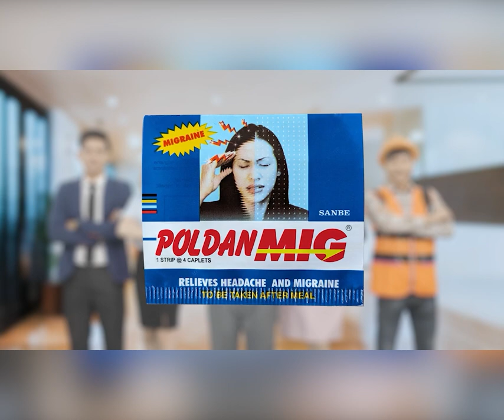រដ្ឋមន្ត្រីមហាផ្ទៃប្ដេជ្ញាធ្វើឲ្យបទល្មើសគ្រឿងញៀនថយចុះយ៉ាងហោច ២០ទៅ៣០% ក្នុងអាណត្តិទី៧